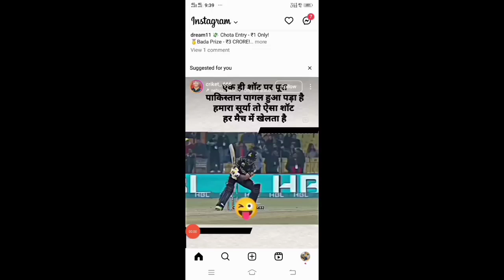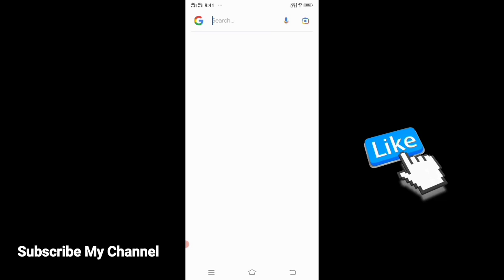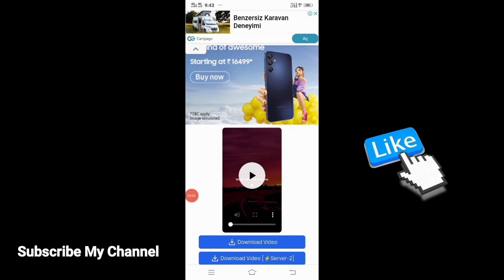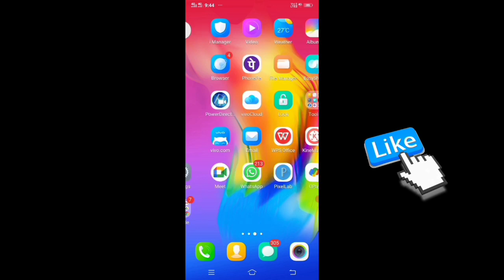Instagram reels kaise download karen | instagram se reels kaise download kare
instagram video download kaise kare instagram se video kaise download kare
instagram reels

instagram full reels kaise download kare
instagram reels download kaise kare
instagram ki reels download kaise kare